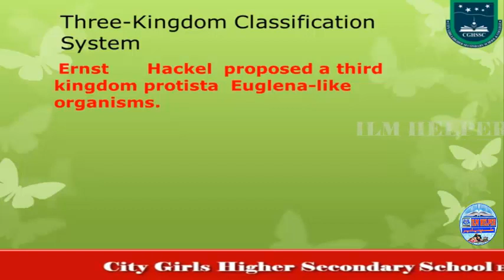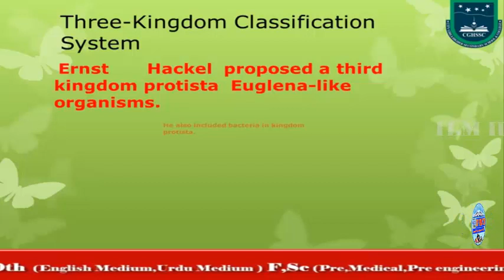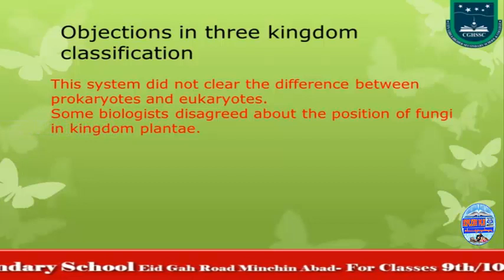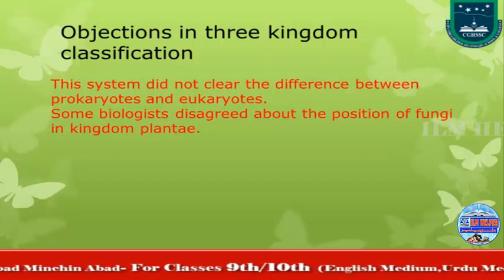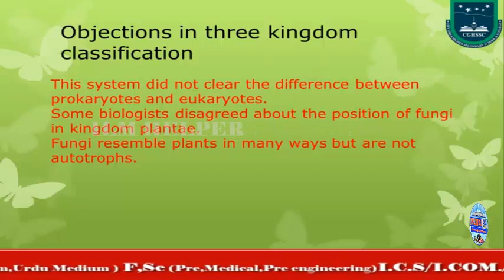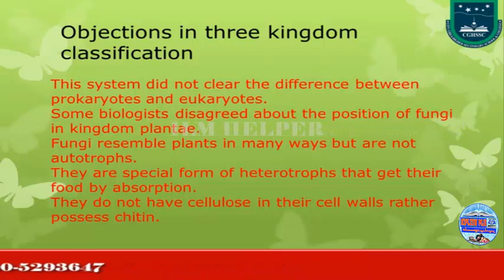9th bio lec30 | three kingdom classification system | chap 2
9th bio lec30,three kingdom classification system,chap 2,
9th bio lec30 | three kingdom classification system | chap 2
study,
lectures,